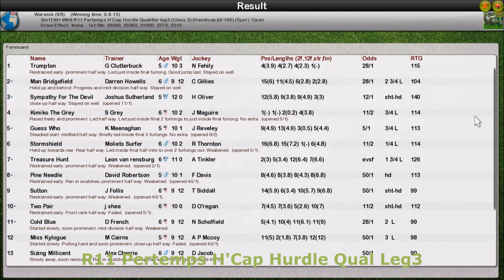Season 3 NH WK8 R11 Pertemps H'Cap Hurdle Qual Leg3